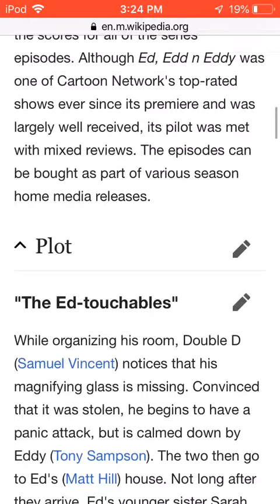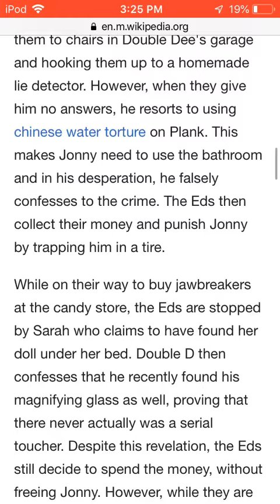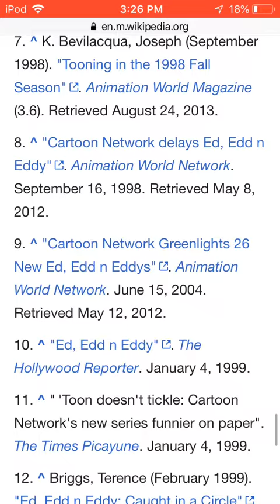Ed Edd N Eddy Pilot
I’m Not Sure If It’s A Pilot Or Not???